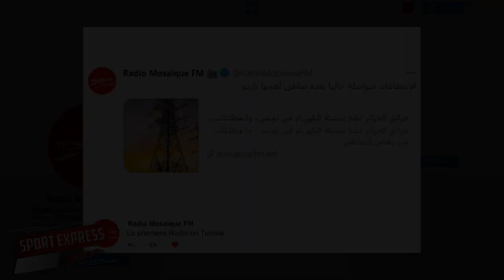Sport Express : 3 ساعات تفصلنا على مواجهة موريتانيا :الاخبار و التشكيلة المنتظرة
العائلة الرياضية تودع الاب الروحي لرياضة ذوي الاحتياجات الخاصة